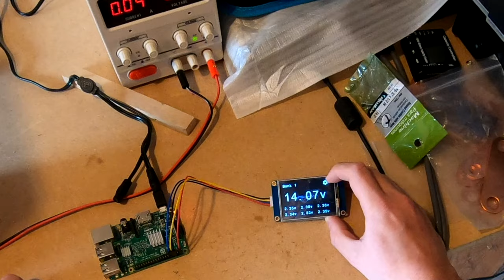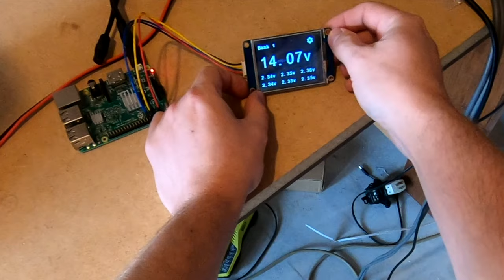Литий-титанат. Мониторинг и контроль напряжения "побаночно". Часть 1.